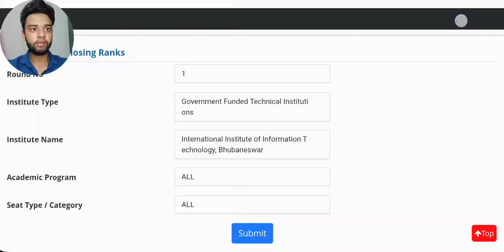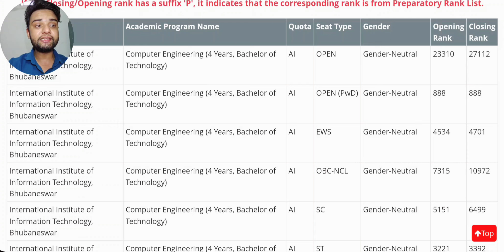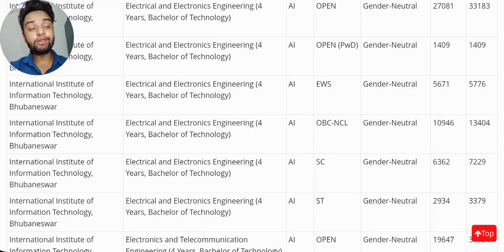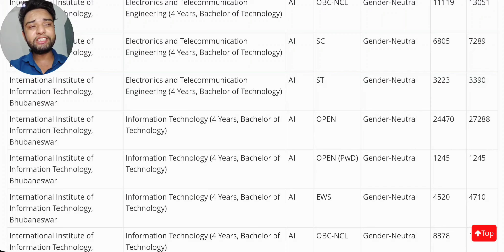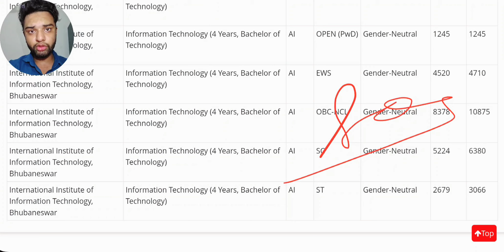IIIT Bhubaneswar Cut off 2024🔥 | All Categories All Branches | JEE Main Round - 1 | 100% Admission😍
Username - monis_khan_official_one